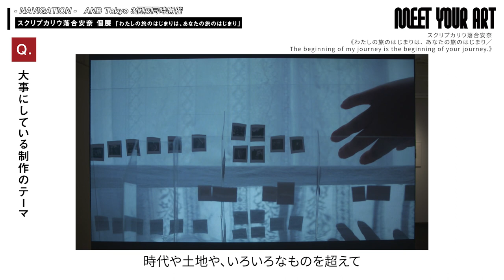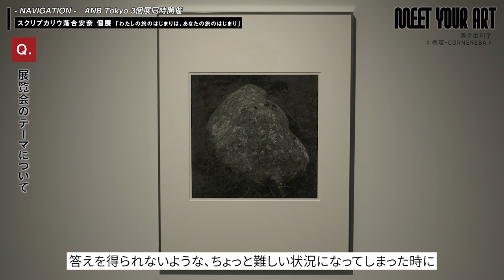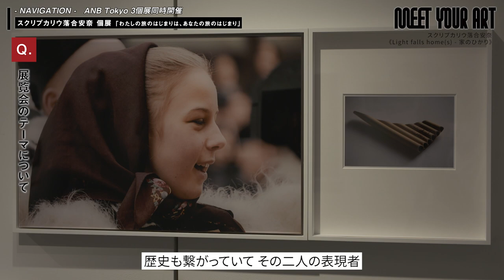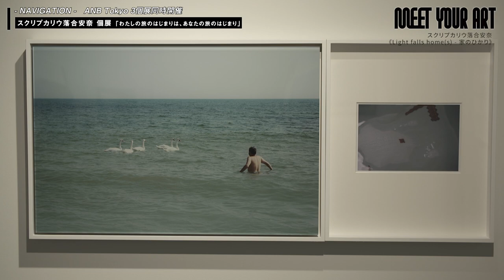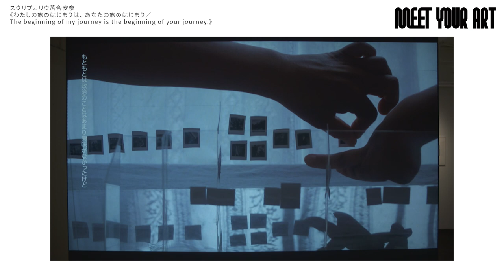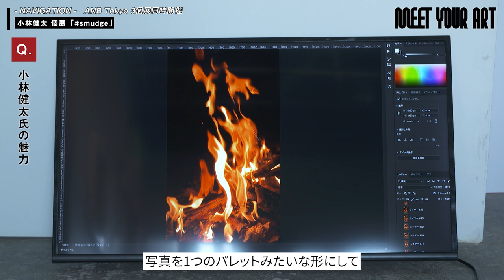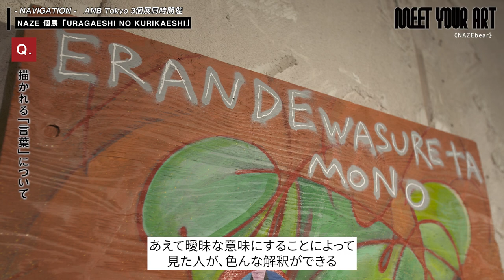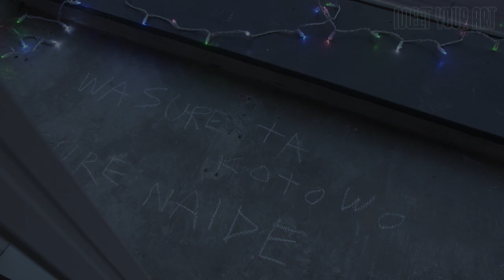【OPEN THE DOOR】 ANB Tokyo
アートが生まれる『場』に出会う【OPEN THE DOOR】。
過去に番組出演したアーティストを中心に、
ギャラリーやアトリエなど、アートが生まれる現場をお届けします。

今回は、2021年9月15日より10月3日まで同時開催されていた、スクリプカリウ落合安奈さん、小林健太さん、NAZEさんの３個展を紹介致します。

▼スクリプカリウ落合安奈
スクリプカリウ落合安奈（AnaScripcariu-Ochiai）
2016年東京藝術大学美術学部絵画科油画専攻卒業（首席・美術学部総代）。現在同大学院博士後期課程在籍。日本とルーマニアの二つの母国に根を下ろす方法の模索をきっかけに、「土地と人の結びつき」という一貫したテーマのもと絵画、写真、映像、インスタレーションなどさまざまな素材・手法を扱う。近年の主な個展に「journey」AKIO NAGASAWA GALLERY AOYAMA（東京、2021）、アーティスト・プロジェクト#2.05「Blessing beyond the borders -越境する祝福-」埼玉県立近代美術館（埼玉、2020）、「Imagine opposite shore－対岸を想う」銀座 蔦屋書店・GINZA SIX（東京、2020）など。グループ展に、「ENCOUNTERS」ANB Tokyo（東京、2020）、「Y.A.C. RESULTS 2020」National Museum Contemporary Art 国立現代美術館 （ルーマニア、2020）「Bridge」ホイアン（ベトナム、2019）、都美セレクショングループ展2019「星座を想像するように－過去、現在、未来」東京都美術館（東京、2019）などがある。2020年 Forbes 30 UNDER 30受賞。（Portrait photo by ©︎Kotetsu Nakazato）

▼小林健太
小林健太（Cobayashi Kenta）
1992年神奈川県生まれ。東京と湘南を拠点に活動。主な個展に「Live in Fluctuations」Little Big Man
Gallery（ロサンゼルス、2020年）、「The Magician’s Nephew」rin art association（高崎、2019年）、「自動車昆虫論／美とはなにか」G/P gallery（東京、2017年）、主なグループ展に、「ハロー・ワールドポスト・ヒューマン時代に向けて」水戸芸術館（茨城、2018）、「GIVE ME YESTERDAY」プラダ財団 Osservatorio（イタリア、2016年）など。2019年には、マーク・ウェストン率いるdunhillの2020春夏コレクションとのコラボレーション、またヴァージル・アブロー率いるLouis Vuitton、メンズ2019秋冬コレクションのキャンペーンイメージを手がける。主なコレクションに、サンフランシスコアジア美術館（アメリカ）などがある。2016年に写真集『Everything_1』、2020年に『Everything_2』がNewfaveより発行。

▼NAZE
NAZE
1989年茨城県生まれ。グラフィティカルチャーをベースに、触覚的な筆致で描かれるドローイング、スプレーやコラージュを用いたペインティングや、廃棄物を使ったオブジェ、テキスタイルワークなどの作品を制作。Contact Gonzoとしても活動する。近年の主な個展に「KOREKARA NO KOTO」 DERI（大阪、2021）、「KOREMADE TO KOREKARA 」ANGRA GALLERY（東京、2021）、グループ展に「Slow Culture」京都市立芸術大学ギャラリーKCUA（京都、2021）、「minus tempo」PoL gallery（大阪、2020）などがある。Art Fair Tokyo 2021（東京）、ARTISTS’ FAIR KYOTO 2021（京都）に作品出品。